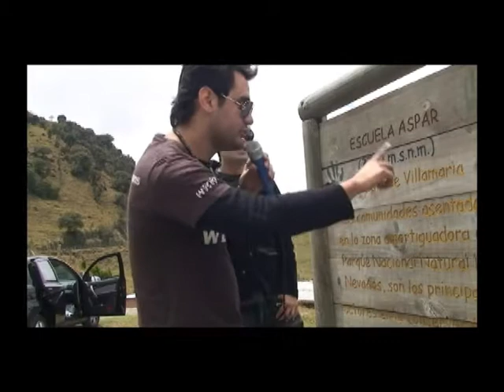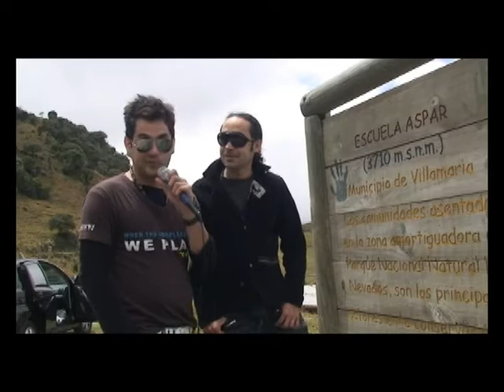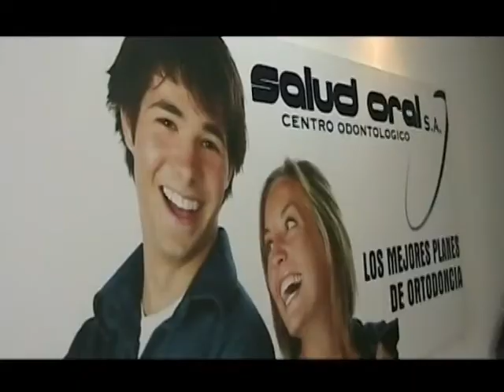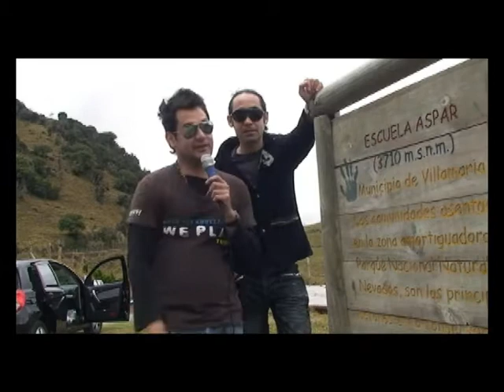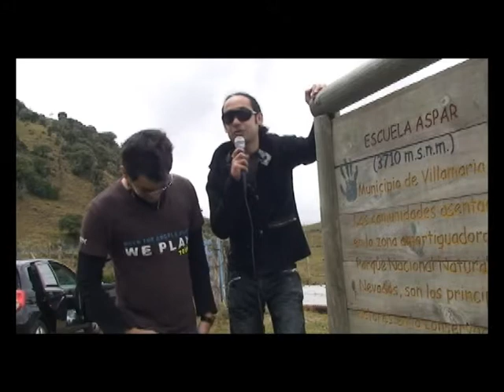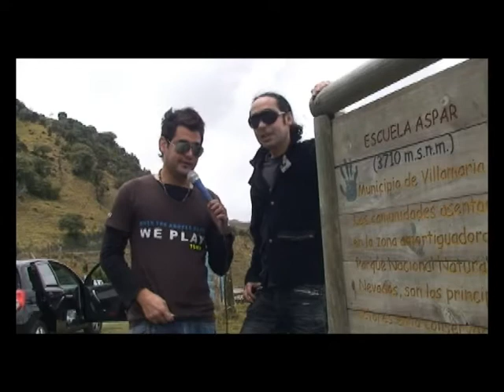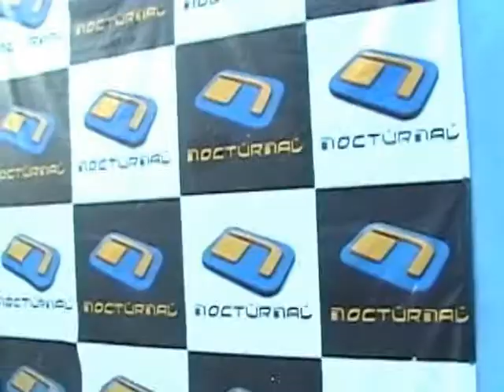ultrasonica tv viernes 16 de oct 09